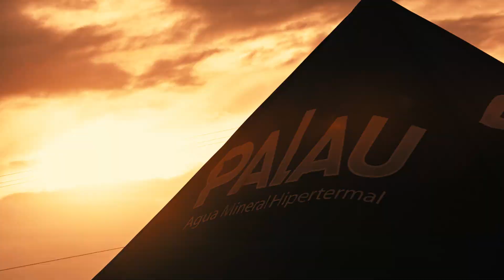Clip para Palau en el Rally Argentina 2022